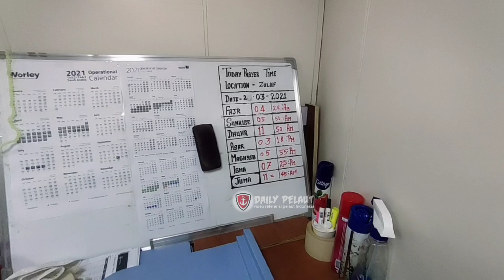This is how the room/mess boy working on the offshore Vessel | testimony |Daily Pelaut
Video ini shoot sendiri
mohon maklum masih amatir
terima kasih